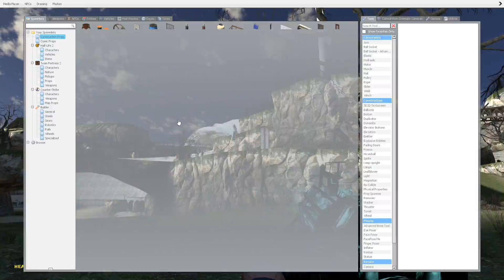Sick Drifts and Memes! | Gmod Races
In today's video, Azmo has finally returned! Where he went no one really knows and to be perfectly honest it's probably better if we never know!

These dorks

6050 Stetson Hills Blvd, #194

Our Gmod Collection!